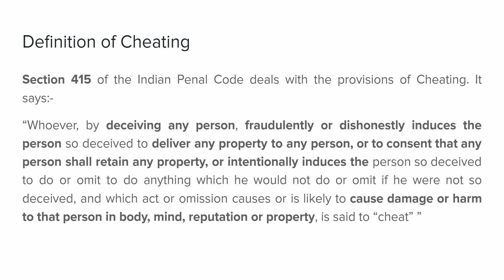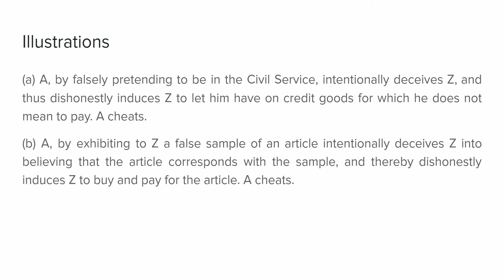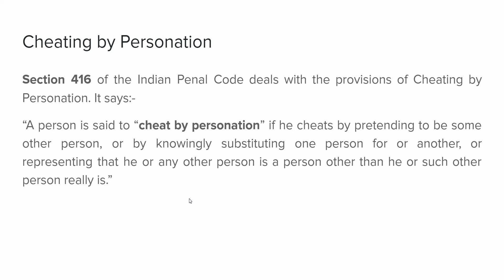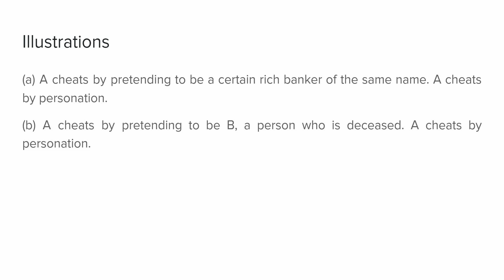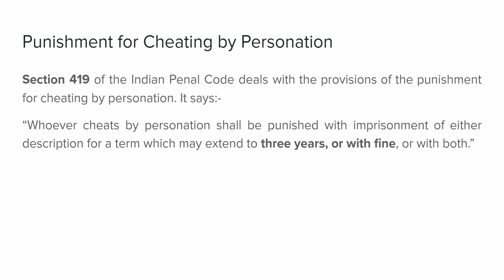Cheating in Hindi | Indian Penal Code | Easy way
Here I have discussed about the definition, type and punishment for Cheating in the Indian Penal Code in detail with examples.